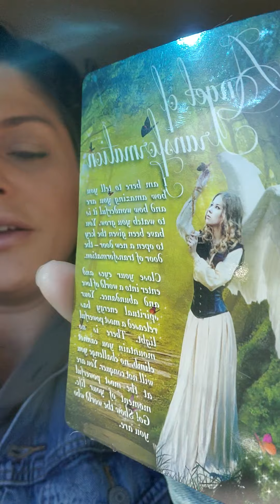Received HealingStone From Renowned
This is a unboxing video of me receiving a healing stone from Mark Bajerski all the way from Spain. I actually follow him on YouTube and was fortunate enough to catch him on a live video and for the first time ever he felt compelled to send out healing crystals and stones to those that needed some type of healing. As we all know 2020 has been a roller coaster for many of us!! I was lucky to get one!!! I am so BLESSED and so GREATFUL. Talk about being at the right place at the right time!!! I really wasn't even sure I would be chosen.  It wasn't a scam or a spam attempt. He didn't use it to flood my inbox with emails or ask me to pay for shipping! NOTHING not a cent.  So if anyone knows what this stone is called or what it means please do share your knowledge with me.  😊

If you are enjoying my content please "LIKE" "SUBCRIBE" and "SHARE" and most of all leave me a "COMMENT" or share any of your experiences where someone did something nice in exchange for nothing! let's show the world there are nice people out there.  We need more positive gestures and energy more than ever.  Do something nice,  you may change a person's day or even life by doing something so small.

If your interested please go check out Mark Barjeski's channel,  he is so sweet and has such a beautiful energy.  His stories are very motivating.

Stay kind, stay blessed and Follow your dreams!! xoxo ☆ Danielle ☆